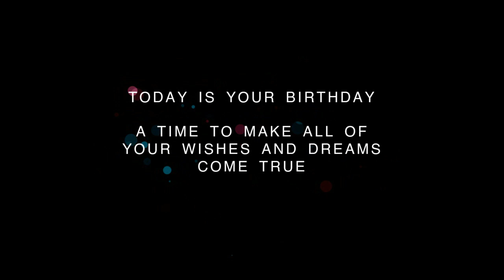❤️ Happy Birthday Celebration on November 17